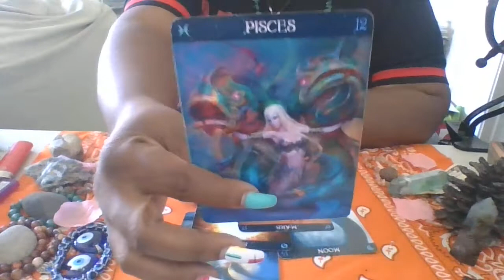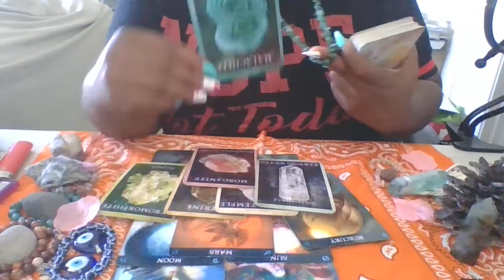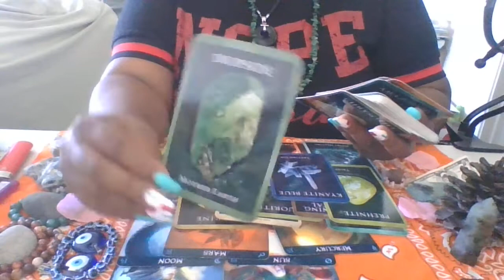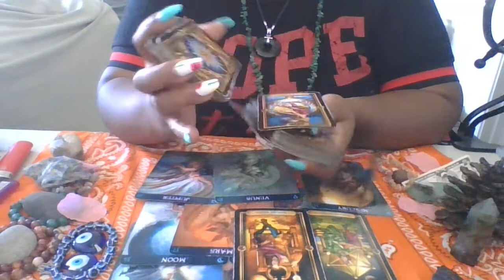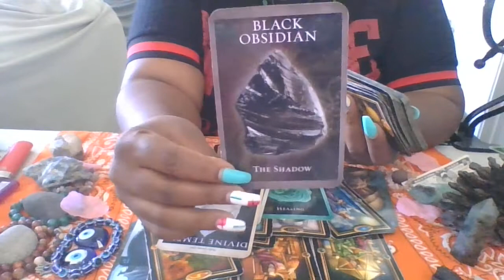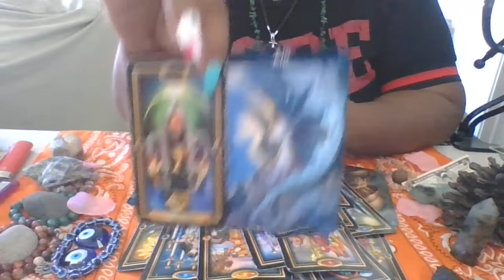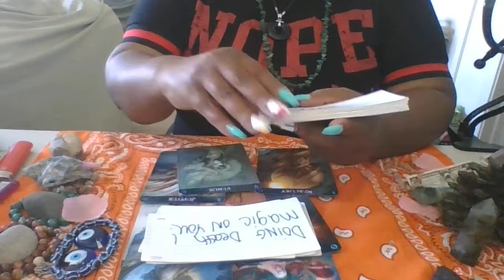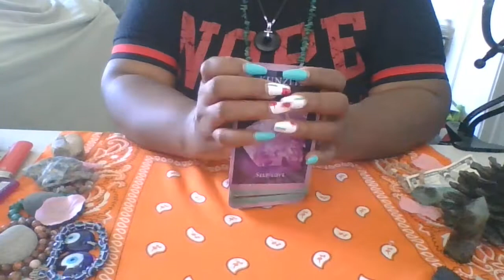PISCES MERCURY RETRO I WANT TO SAY SORRY FOR MOON MAGIC!!